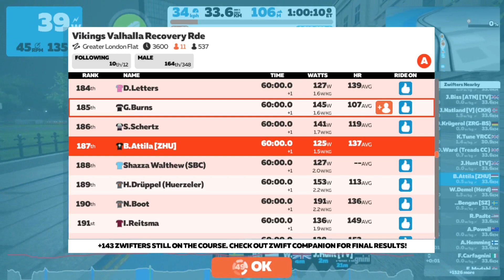Zwift: Vikings Valhalla Recovery Ride (D)